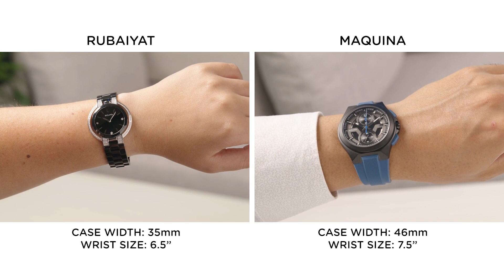Watch Fit Video Bulova Style